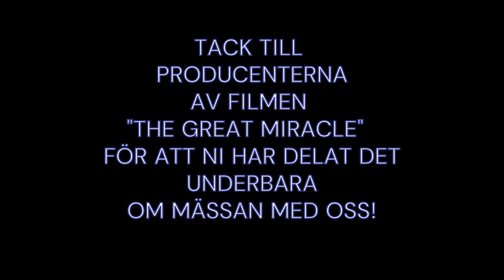VAD HÄNDER UNDER OFFERTORIET I MÄSSAN? FRAMBÄR DU DIG SJÄLV SOM GÅVA?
Med hjälp av filmen "The Great Miracle" förklarar vi vad som händer under offertoriet i mässan utifrån den troendes perspektiv, "som ska tacka Gud, och frambära den felfria offergåvan, inte bara genom prästens händer utan förenade med honom, och lära sig att frambära sig själva som en gåva." (Ur den allmänna introduktionen till det romerska missalet)

"Katolsk mässa, offertoriet, offergåvor, Kristi offer, offergåvornas tillredelse"

Tack diakon Gustav för synpunkter!